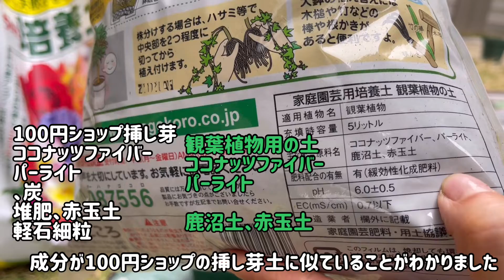挿し芽にはこの土が1番よかった！水やりにもコツはあり！ペチュニアの挿し芽を成功させるコツ/５種類の土で実験#52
今年もペチュニアをたくさんお迎えして、挿し芽を作りました😆
挿し芽の土は５種類を使い、成長を比較
結果は予想に反する結果となりました💦
これから梅雨前に切り戻しされた時、挿し芽や挿し木をする機会があれば参考になさってくださいね。
東京郊外で初心者ながらマンション１階の庭付きベランダでガーデニング。
芝生部分は地植えしてはいけないので、なんとかベランダの中で花や野菜を育てています。
ガーデニングの失敗や成功体験を皆さんとシェアできればうれしいです🌱

🌹日々のお花や野菜の様子はInstgramでも投稿しています🌱
✈️サブチャンネル⇨夫は単身赴任中：離れて暮らす家族の物語-北海道休日vlog

📝目次　Chapter
0:00 オープニング
0:49 ペチュニアの挿し芽作り
1:10 ３種類の土で実験（種まき用、普通の培養土、育苗用）
1:32 11日後の結果
2:24 気を取り直してリベンジ/サントリーサフィニアアートとらネコ
2:40 前回からの改善点/５種類の土で実験
4:40 挿し芽7日後
6:00 挿し芽21日後
6:28 挿し芽１ヶ月後/ポットあげ/実験結果
10:06 おまけ/冬越ししたカブと新しいカブの違い
11:01 スーパートレニアの挿し芽/ハサミとカッターでの成長の違い

📽動画コレクション